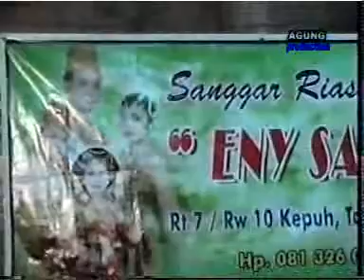Ki Tantut Sutanto_Anoman maneges disc 1